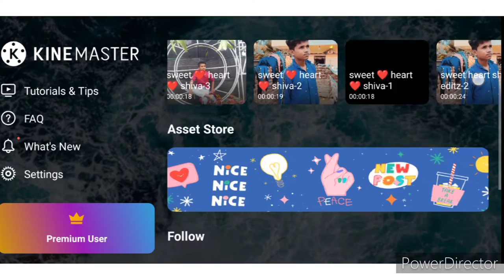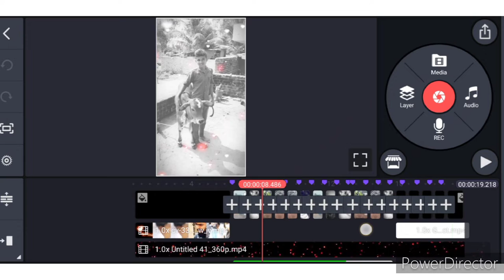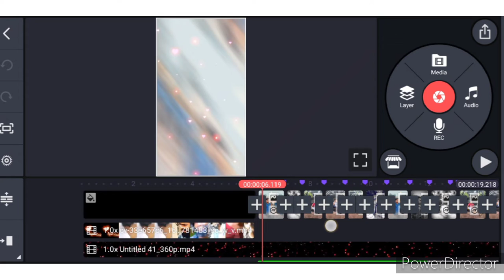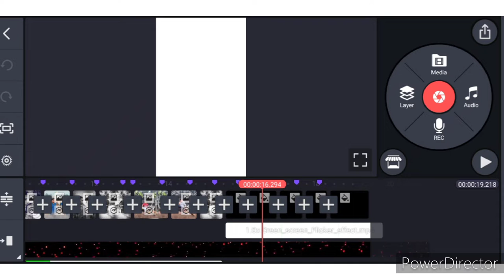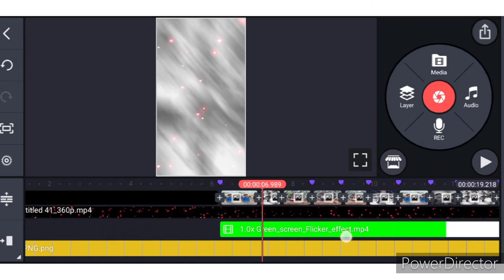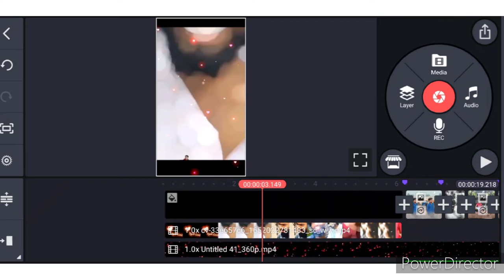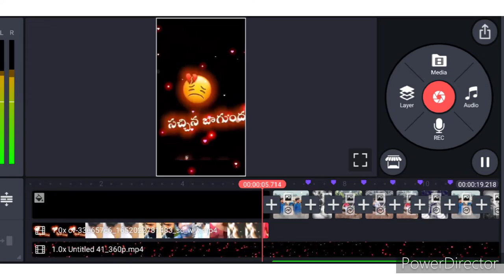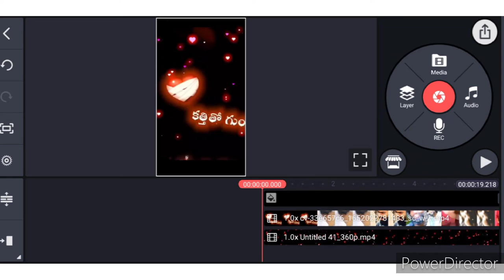telugu love failure dj song for status editing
All status editing
Sweet heart shiva edit
Sweet heart a to z editing
KineMaster sare video kaise banaye
#New trending whatsapp status telugu love love song par editing/

#telugu love failure dj song par video kaise edit karna
#telugu love love failure song par editing//kinemaster me kaise edit karna#